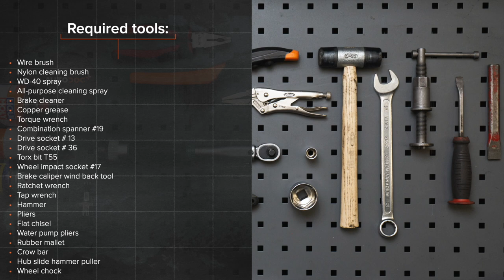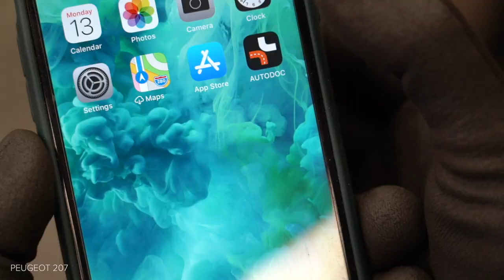Hvordan bytte bakre hjullager der på PEUGEOT 207 [AUTODOC-VIDEOLEKSJONER]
Hvordan bytte bakre hjullager / hjullagersett på PEUGEOT 207 1 (A7) 1.6 Hatchback 2006–2015 [AUTODOC-VIDEOLEKSJONER]

Hjullager til kjøretøyet CITROËN C3 Picasso (02.2009–...) / PEUGEOT 207 CC (02.2007–01.2015) / PEUGEOT 207 Saloon (12.2007–12.2014) / PEUGEOT 207 SW (02.2007–10.2013) / PEUGEOT 208 I Hatchback (CA_, CC_) (03.2012–...) bør som regel erstattes i én og samme prosedyre. Det er imidlertid noen små forskjeller, på grunn av spesifikke egenskaper ved kjøretøyets design.

0:00 — PEUGEOT 207 (A7) – hjullager / hjullagersett: trinn-for-trinn veiledning for utskifting
1:25 — Spre bremseklossene.
2:33 — Fjern bremseskiven som er montert med hjulnavlageret.
3:11 — Monter bremseskiven som er montert med hjulnavlageret.
4:27 — Installer bremseklossene.
5:11 — Skru inn boltene.